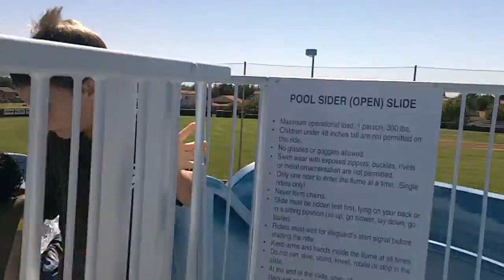Dad and Son Hit the Waterslides, Summer 2011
Dad chases the BMan down a few waterslides, first at the Hyatt Mission Bay in San Diego, California, then down the bigger slide at Central Aquatics, Fresno, California, managing somehow to reach the bottom and still get the shot.